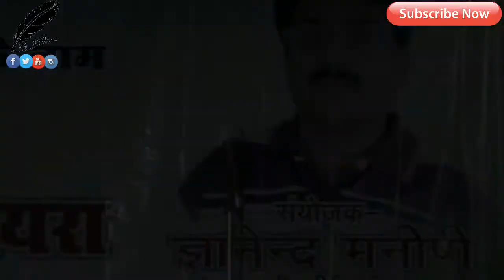फर्क न हो हिन्दू मुस्लिम वालों में ऐसा हिंदुस्तान बना कर देखेंगे | Parwaz allahabadi | Gauriganj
समग्र वेलफेयर ट्रस्ट एवं विद्या - कृष्णा सामाजिक सेवा संस्थान समिति द्वारा
राष्ट्रीय एकता कविसम्मेलन एवं मुशायरे का आयोजन दिनांक 11/4/2018 को हुआ जिसका आयोजन निखिल श्रीवास्तवा व् मक़सूद जाफरी ने किया ,संयोजक ज्ञानेंद्र मनीषी जी द्वारा किया गया .
कार्यक्रम की सोशल मीडिया पार्टनर नई कलम रही |
"A poet is a person who pours out the soul into the form words and expresses his best"  Shashikant singh "anneh" Is one of them and has always proved the worth of the talent he has Right from performing into IITs and various events, his work has always been appreciated and adored by many of his fans.  Shashikant singh "aaneh" has performed in many states all over... The prime focus of his work has always been the voice of youth  Covering various IITs and NITs and number of technical non-technical colleges he's performed to his level best.  You may be follow mr.AANEH on followingh links.